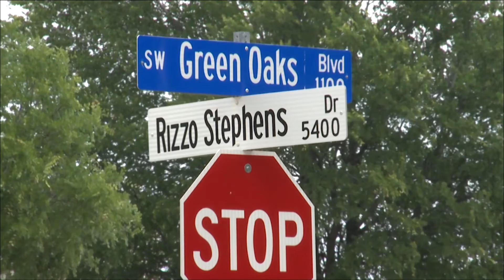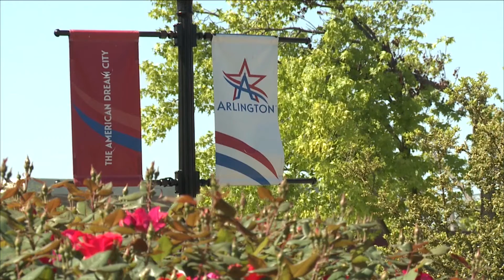MyArlingtonTV News, April 20